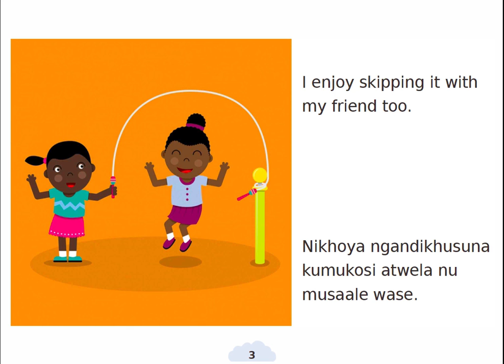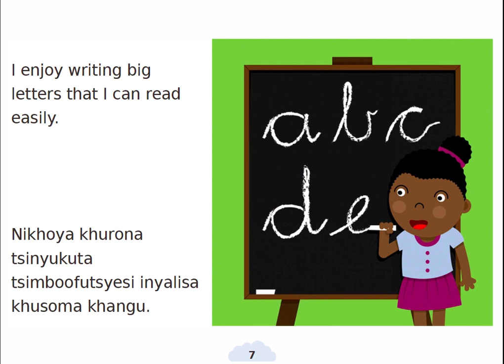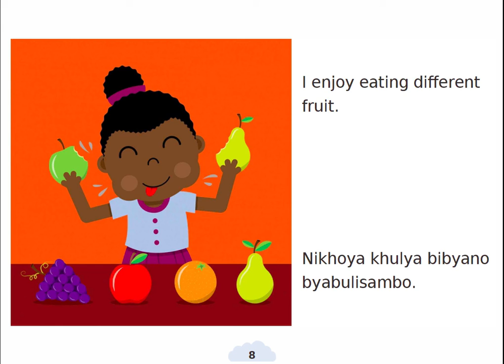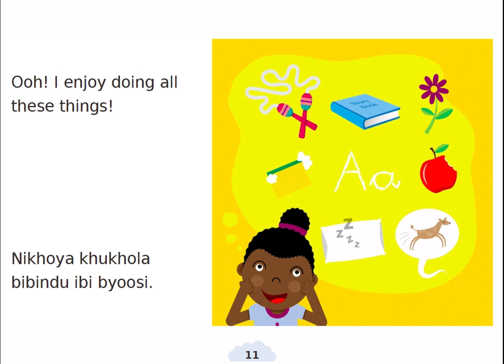Niwulila bulayi (I enjoy)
This is the bilingual English and Lumasaaba/Lugisu version of “I enjoy/Ninafurahia", one of many stories available for free It's written by Ursula Nafula, illustrated by Wiehan de Jager, translated by Fabian Wakholi, and read by Stella Maris Namae.